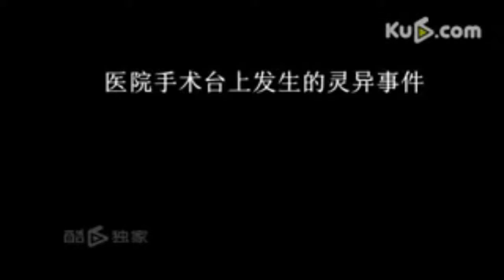Top 4 Videos Of Paranormal Activity-Edition 33.